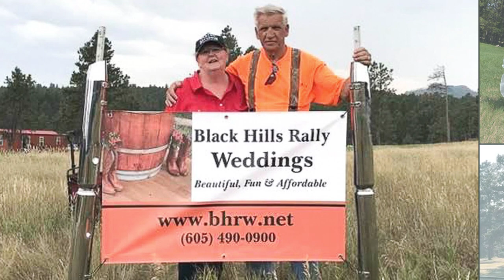Beautiful Sturgis Biker Weddings - - Black Hills Rally Weddings / Sturgis Weddings 2022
A Sturgis Biker Wedding in the country with a view.  Beautiful intimate with a biker theme.  Venue, Minister and photos included in every wedding package starting at $300.00 during Biker Rally only 2023